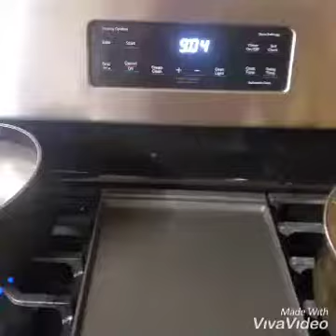flan rico y fácil de preparar